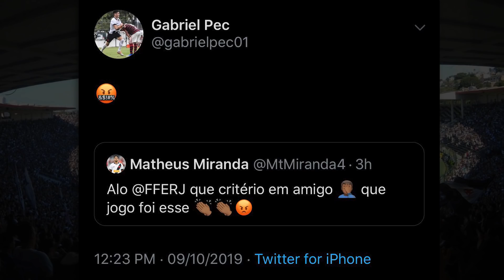FORÇA TOTAL! VASCO QUER SURFAR NA ONDA E VENCER O AVAÍ | Atenção, Vascaínos!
O Vasco já está em Florianópolis para encarar o Avaí, nesta quinta-feira, às 19h15, na Ressacada. O técnico Vanderlei Luxemburgo vai poder contar com o volante Raul, que foi poupado dos últimos treinamentos, mas está liberada para a partida. O ataque deve ter novamente o trio formado por Rossi, Talles Magno e Ribamar. A gente ainda fala do polêmica derrota do time Sub-20, no primeiro jogo da decisão da OPG. Temos também notícias sobre o próprio Avaí, especulação de jogador argentino e críticas à CBF. Prepara aí quem vem um AV News completo pra você!